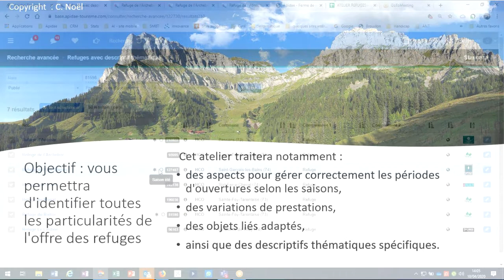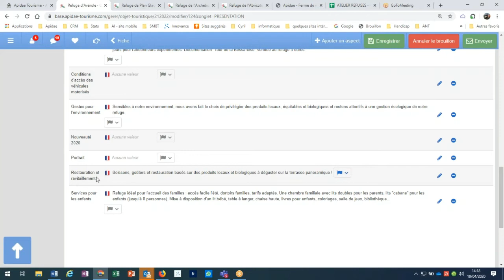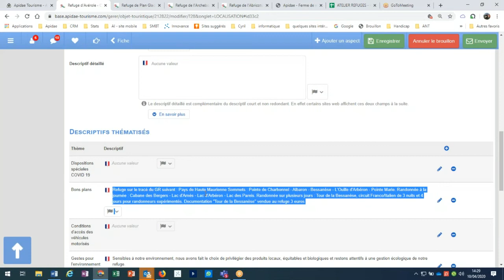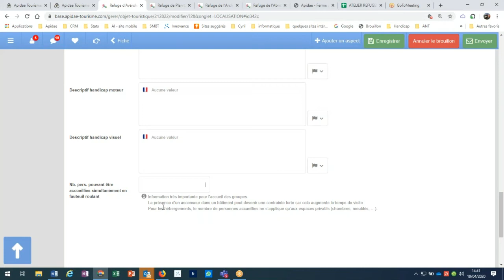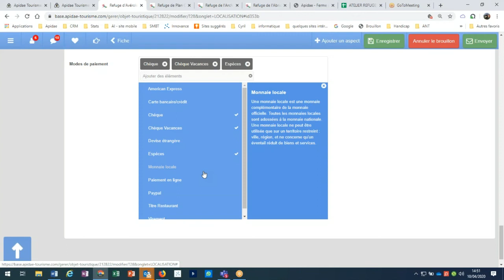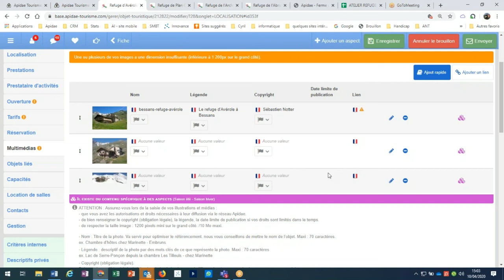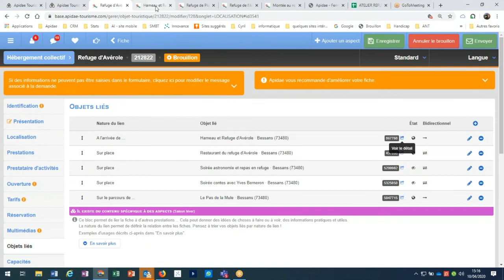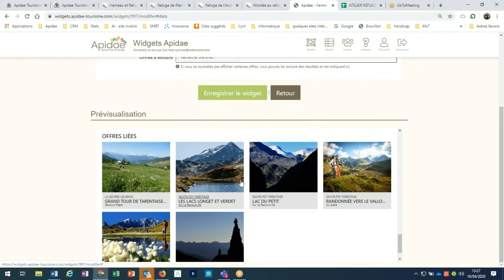La saisie des refuges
Ce tutoriel sur la saisie des refuges traitera également :
- des aspects pour gérer correctement les périodes d'ouvertures selon les saisons,
- des variations de prestations,
- des objets liés adaptés,
ainsi que des descriptifs thématiques spécifiques.

Atelier ApidaeChezVous - Avril 2020